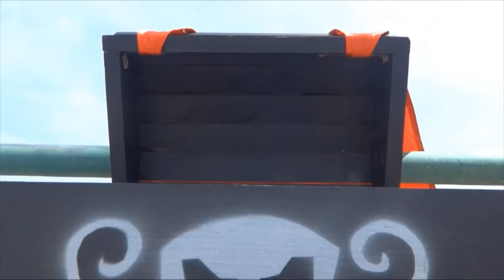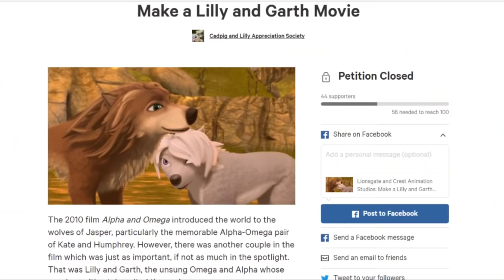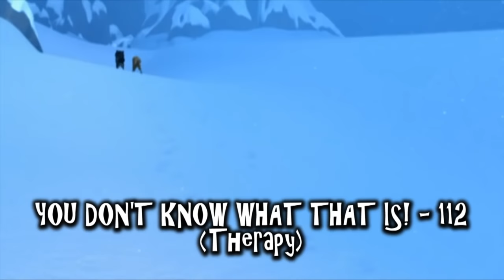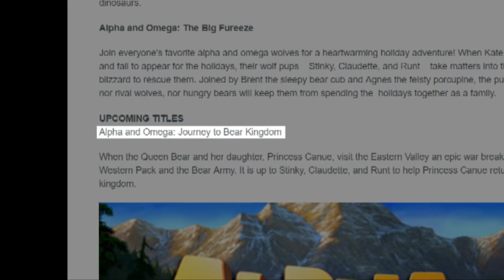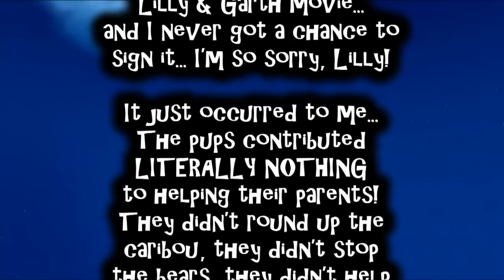Alpha & Omega: The Big Fureeze Review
Today we give thanks for all our blessings.  Or in my case, the next installment in one of the worst franchises ever created.  Happy Thanksgiving, everyone!